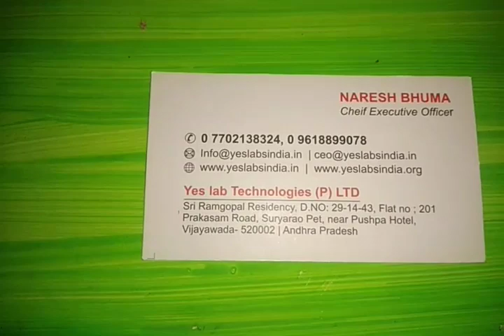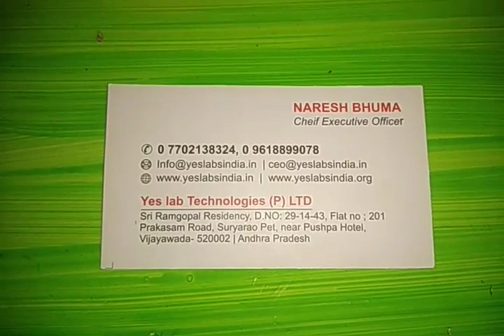SE 0030 CARRAT CLEANING MACHINE WORKING MODELS